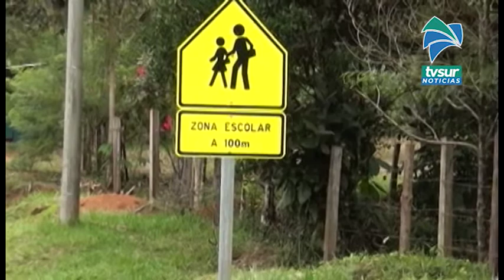Diputados de la Comisión de Derechos Humanos cuestionan inacción ante muerte de Sergio Rojas